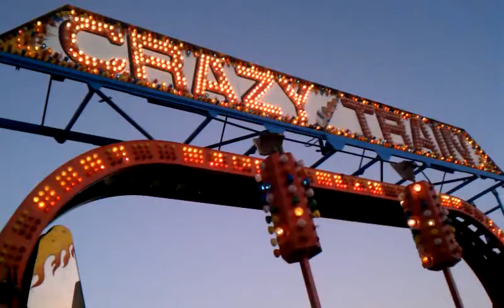Wild,wild,wild ride. Oh my God